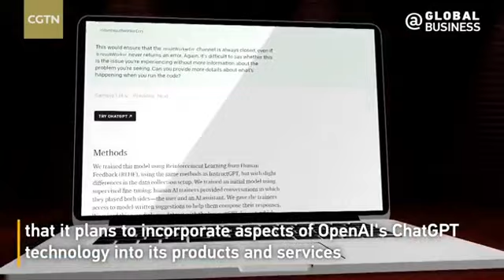Internet giants on their heels after OpenAI's chatbot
Internet giants have been on their heels after OpenAI launched the popular chatbot ChatGPT. Google, JD.com and Alibaba Group are developing a ChatGPT-style AI tool that was undergoing internal testing.